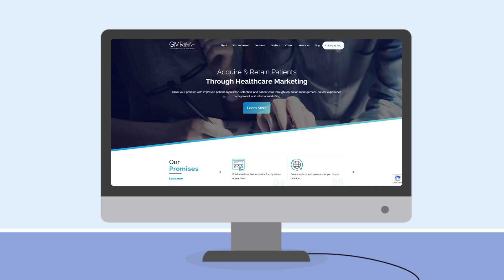How to Get More Patients to Your Dental Clinic Through Online Marketing - Part 2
In this video, we will see how John's practice starts flourishing after taking GMR Web Team Marketing Services.

At GMR Web Team, We believe in improving your patients' overall experience through our marketing efforts.

Our full suite of integrated online dental marketing services will help you accelerate your growth by improving patient acquisition and retention.